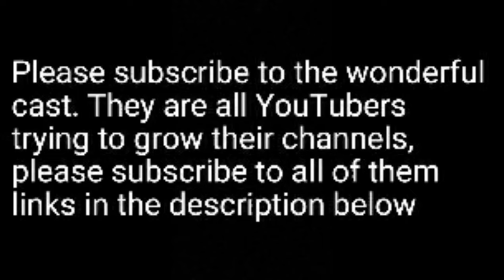Jacob -Episode 10- Schleich Series